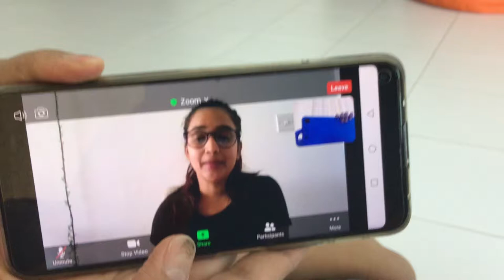Bye 👋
Bye, meeting